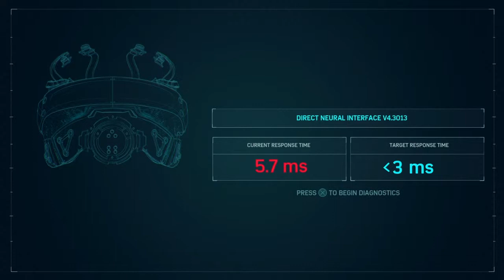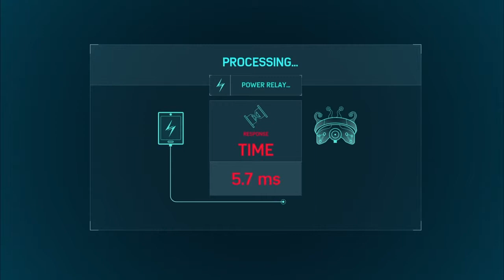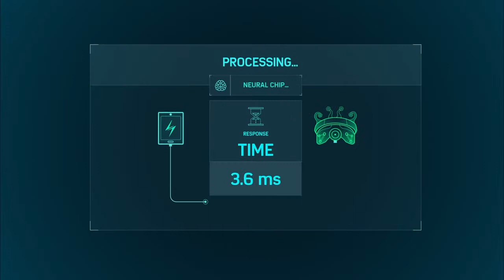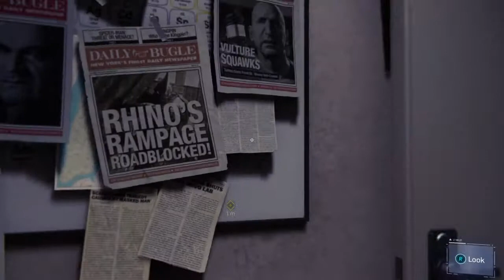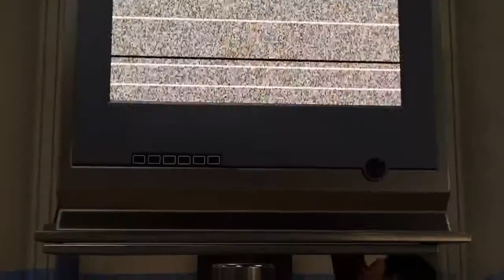Spider-Man | Walkthrough 13 | Miles's First Day